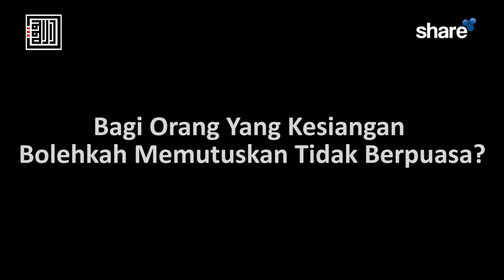Bagi Orang Yang Kesiangan Bolehkah Memutuskan Tidak Berpuasa? – Ustadzah Isnawati, Lc., MA